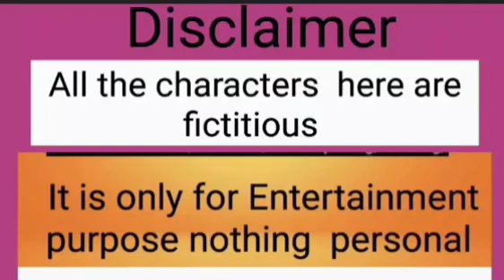Chopar উন্নতি আর প্রদীপের অবনতি সব লীলা আর তার সাথে আমাদের গালে থাপ্পড় | uff কি কষ্ট 😭😭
Chopar  উন্নতি আর প্রদীপের  অবনতি  সব লীলা  আর তার সাথে আমাদের  গালে থাপ্পড়  | uff  কি কষ্ট 😭😭@TinaVlog10 @Tinashort45 @SoumaliAdhikary@SoumaliVlogz @SandipMitra12 @MyVillageLifeSandip12 myvillagelifesandip